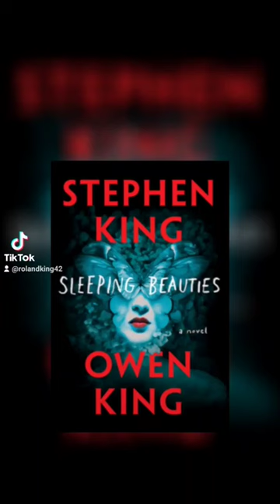Should You Read Sleeping Beauties?